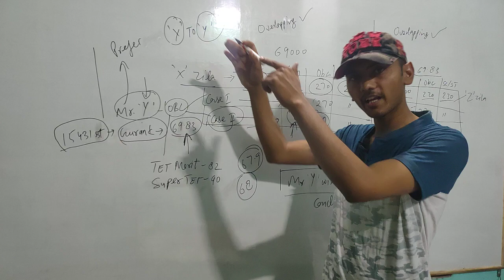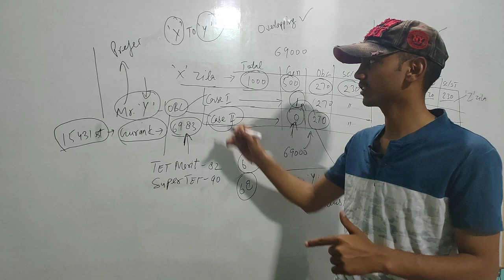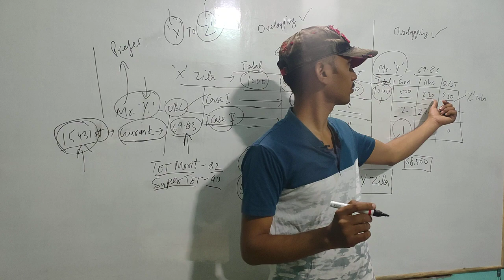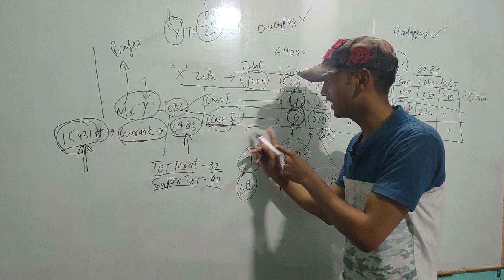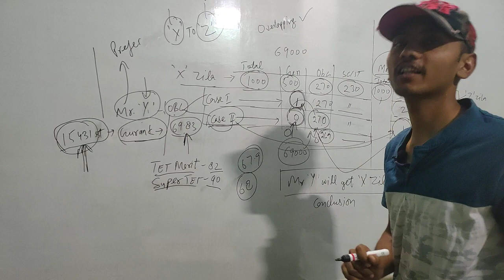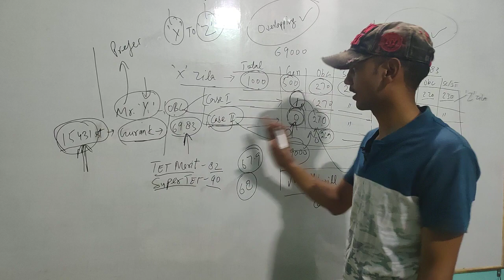Overlapping Issue 69000 | 69000 शिक्षक भर्ती जिला आवंटन प्रक्रिया